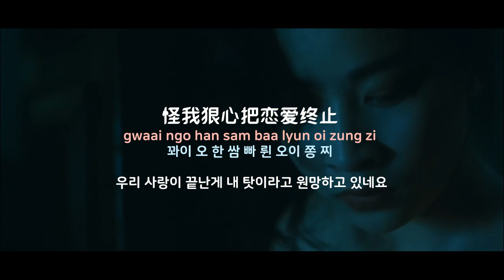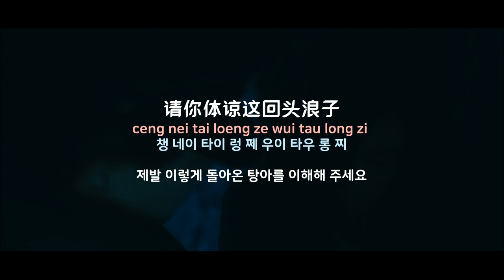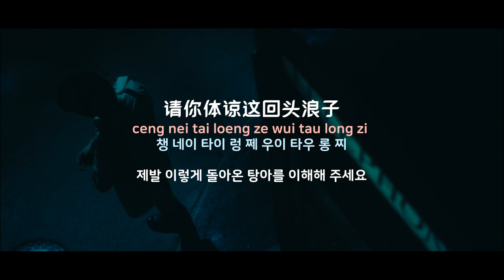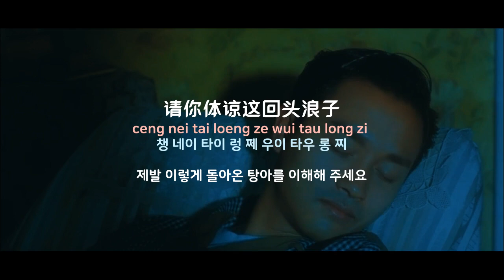[중국노래]한글가사/해석/자막/병음 장국영(张国荣)의 정감적자(情感的刺)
발표 : 1989년 2월 작곡 : 양홍지(梁弘志) 작사 : 반위원(潘伟源)